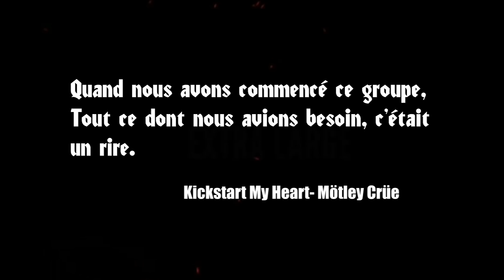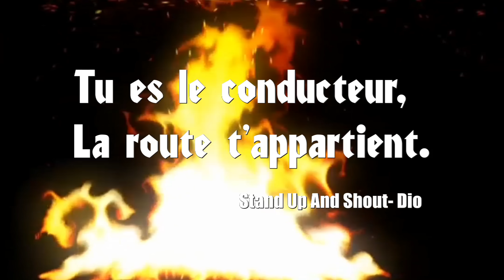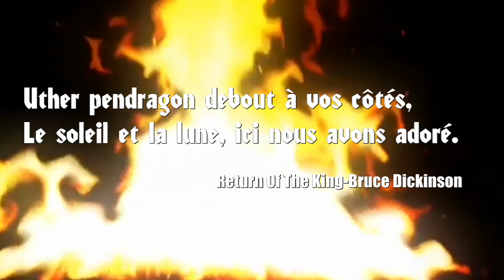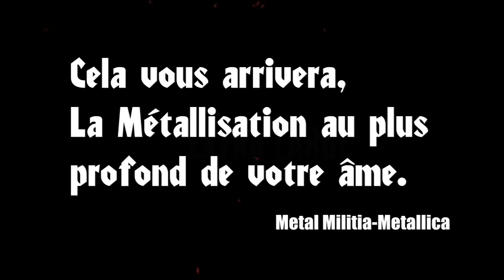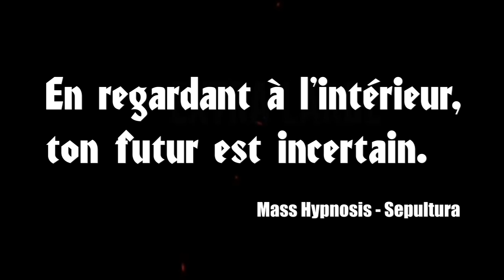Kaamelott au Hellfest , l'histoire du film Pop Rédemption.H.S#3(sur la route de kaamelott le film)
Alexandre Astier cosigne Pop rédemption. Comédie sur fond de métal et de Hellfest. pour contribuer à la chaine via Tipeee. Soutenez la chaîne GRATUITEMENT sur U-tip

Un immense merci à Martin Le Gall et Délia Espinat-Dief pour leur aide dans ce projet .

Et merci à la Grande Hanterie pour la référence qu'il me manquait !